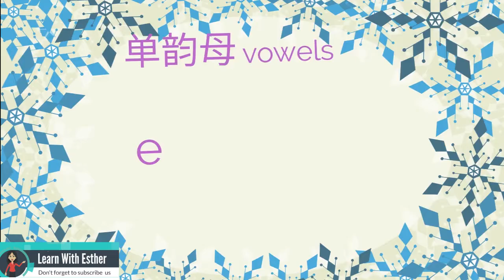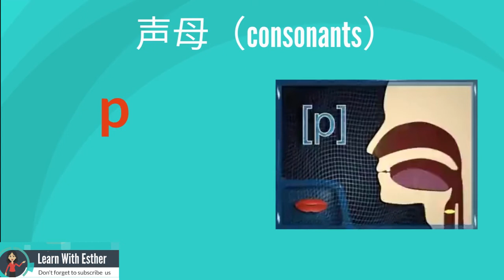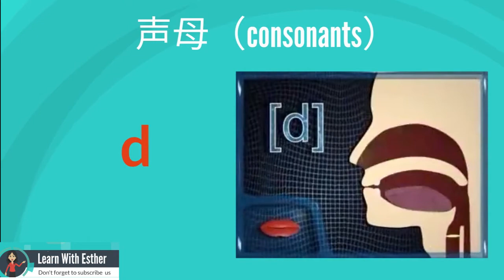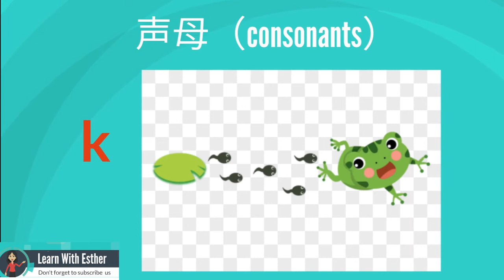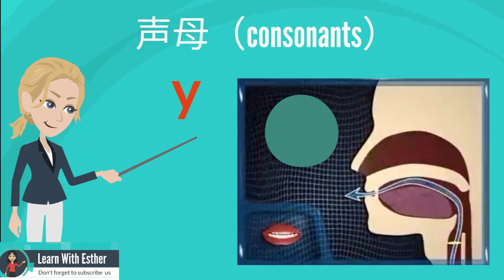how to read pinyin（lesson-1），Initials，Vowel with Voice lip video拼音正确发音口型视频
how to read pinyin，Initials，Vowel with Voice lip video（lesson-1）拼音正确发音口型视频